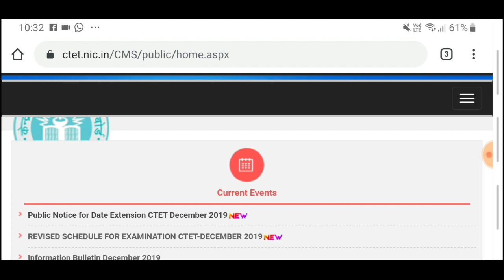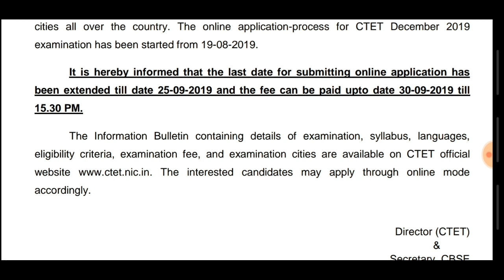CTET 2019 DATE EXTENDED KNOW HERE